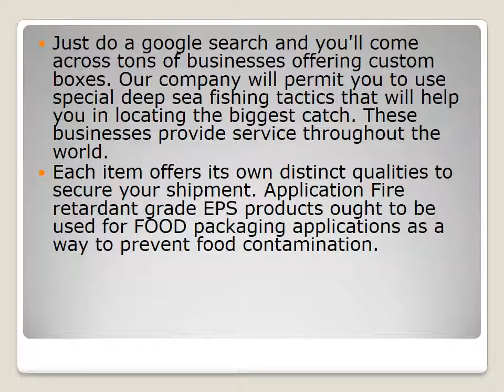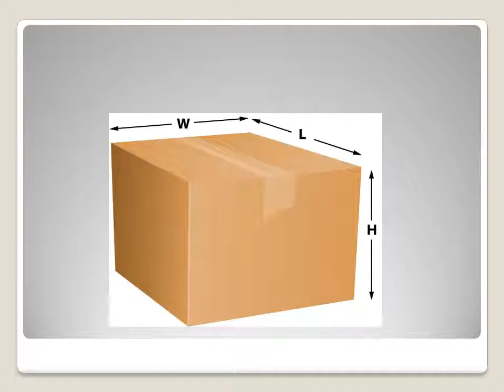Benefits of Full Container Load FCL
The product and its packaging are appreciated by the consumers when they purchase the products in laminated box packaging. The lamination of boxes is Spot UV coating, matte, glossy, etc. Different companies have hired experienced designers that provide design template to their clients.